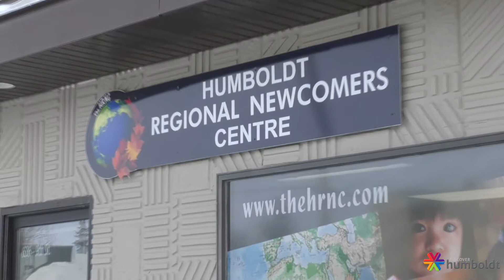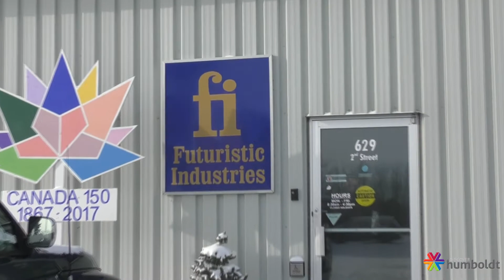Random Acts of Kindness Day 12